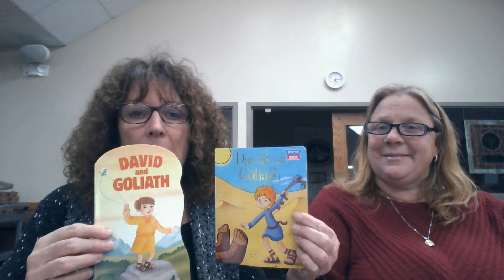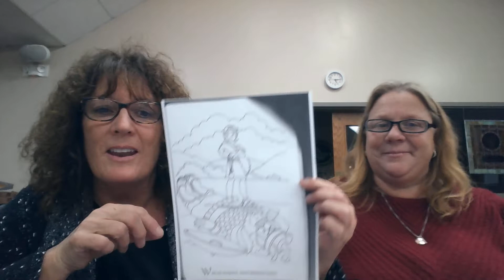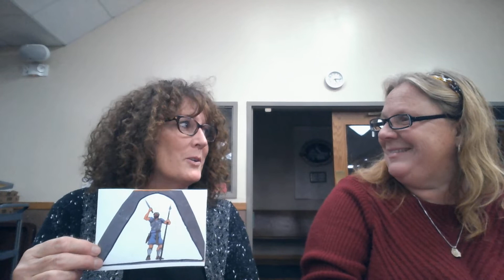week 1 sun school -nov